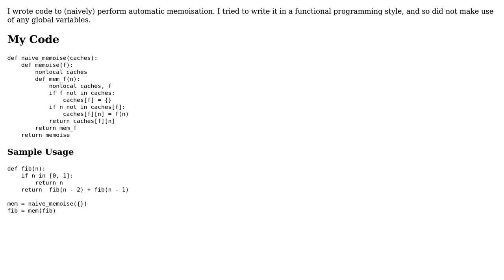Code Review: Naive Implementation of Automatic Memoisation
With thanks & praise to God, and with thanks to the many people who have made this project possible! | Content (except music & images) licensed under CC BY-SA | Music | Images & others | With thanks to user Tobi Alafin user SylvainD and the Stack Exchange Network Trademarks are property of their respective owners. You are responsible for your own actions.